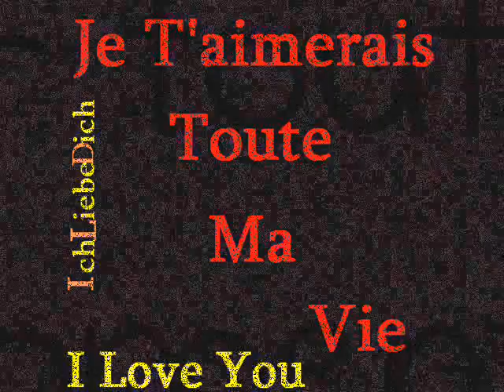Les Marshmallowes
Elle et Moi c'est pour la vie